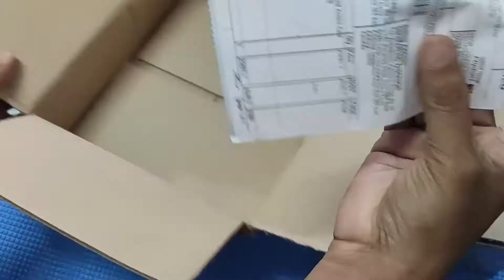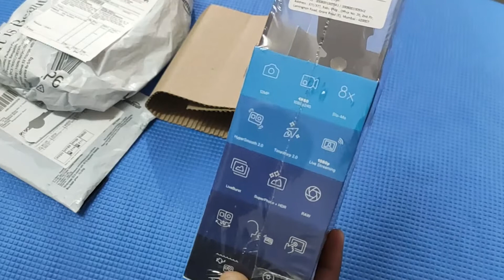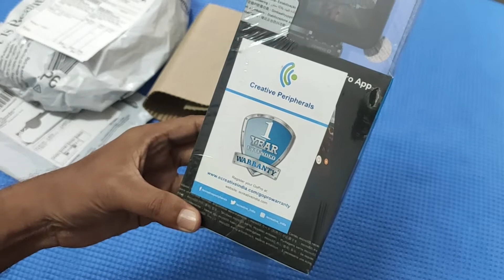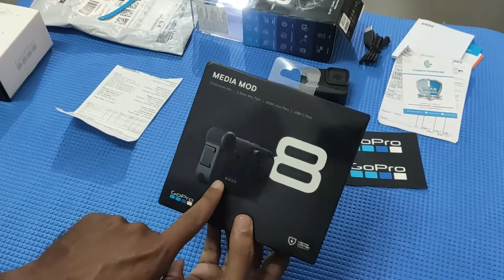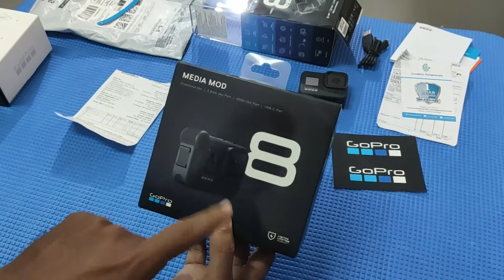GoPro Hero 8 Media Mod Sandisk Extreme 64gb Unboxing in Kannada ಕನ್ನಡದಲ್ಲಿ ಗೊಪ್ರೊ ಹೀರೋ 8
in this Video i Am Unboxing GoPro Hero8 with MediaMod and Scandisk extreme 64GB MemoeryCard , And given A first Hand review in Kannada All three
Media Mod
ScanDisk 64 GB extreme memory card